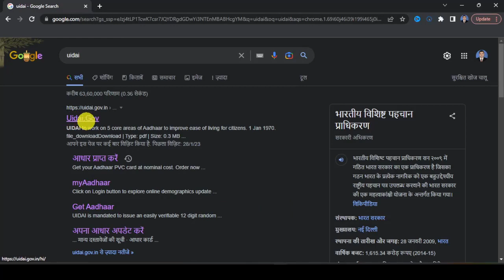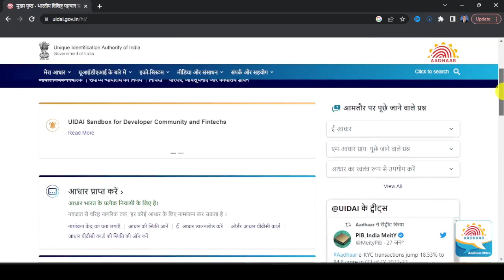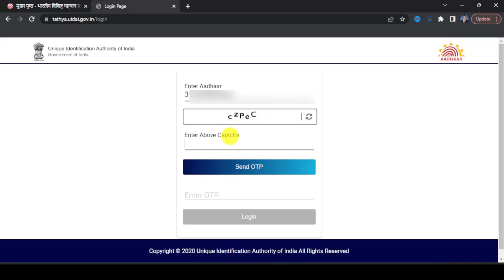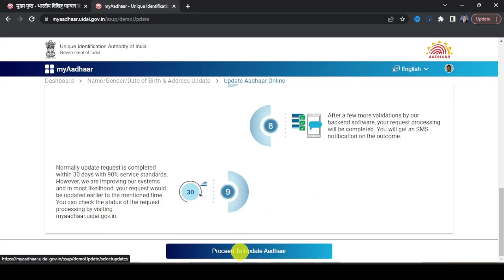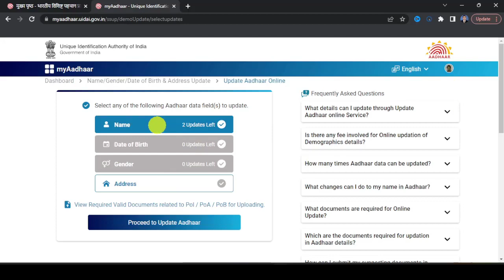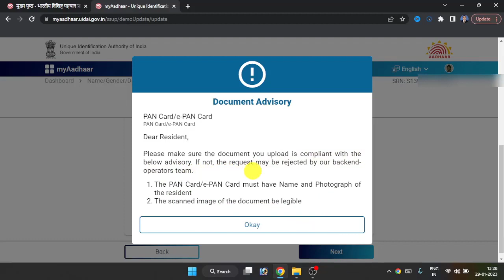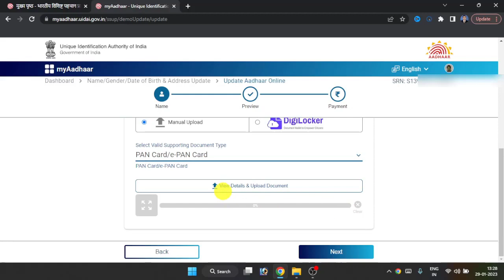Aadhar Card Me Name DOB Gender Aur Address Kaise Change Kare, Name Change In Aadhar card online,